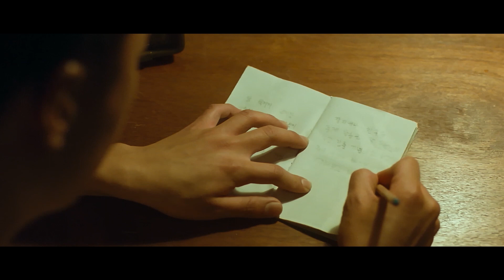「夢は叶う オン・ザ・ピッチ」予告_日本語字幕版(sub Trailer)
「夢は叶う　オン・ザ・ピッチ」
原題：꿈은 이루어진다 / ON THE PITCH
韓国/2010年/113分
監督：ケ・ユンシク
出演：イ・ソンジェ／チェ・ジヒョン／カン・ソンジン
2002年のサッカーワールドカップ期間中、サッカー好きな北朝鮮部隊の隊長は、自国開催の韓国の熱狂に参加できず不満を抱いていた。ある夜、非武装地帯の国境巡回していた北朝鮮部隊は猪を追いかけ、韓国部隊と遭遇するー。